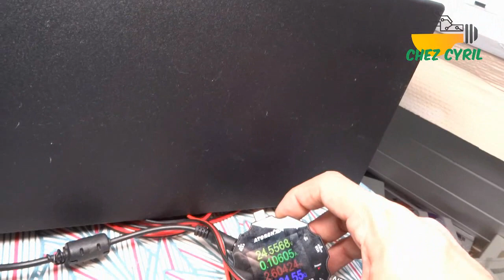Transformer des vieilles enceintes en modèle 2x50W bluetooth pour 7€ avec le mini ampli ZK-502C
Ce petit amplificateur  permet de transformer des enceintes (qui traînent dans un placard dans mon cas) en un système amplifié et sans fil bluetooth :  plutôt cool pour moins de 7€.
Vous aurez besoin d'une alimentation entre 5 et 27 V et au moins 50W : une alimentation de pc portable sera idéale.

Mon article si vous avez des choses à dire...